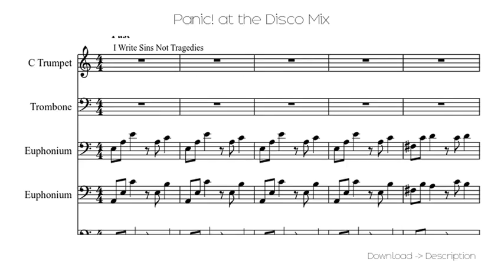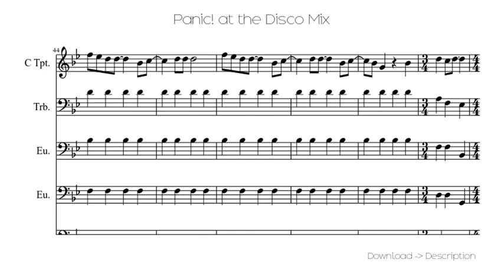Panic! At The Disco Mix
Sheet for song: Panic! At The Disco Mix